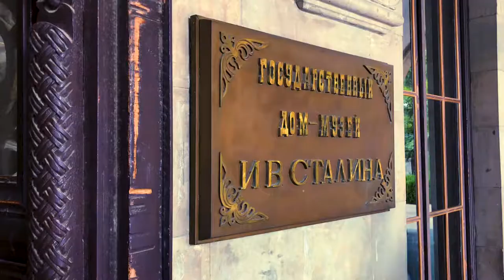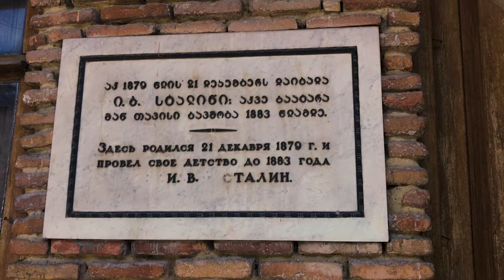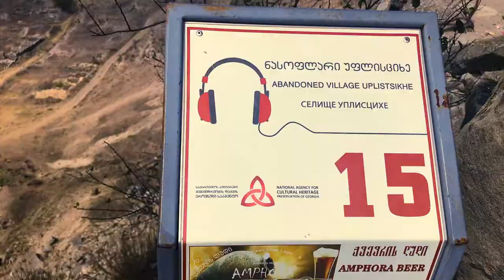🇬🇪 Stalin and Cave Towns - Gori + Uplistsikhe, Georgia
Uplistsikhe (Georgian: უფლისციხე [upʰlistsʰixɛ]; literally, "the lord's fortress") is an ancient rock-hewn town in eastern Georgia, some 10 kilometers east of the town of Gori, Shida Kartli.

Built on a high rocky left bank of the Mtkvari River, it contains various structures dating from the Early Iron Age to the Late Middle Ages, and is notable for the unique combination of various styles of rock-cut cultures from Anatolia and Iran, as well as the co-existence of pagan and Christian architecture.

Gori (Georgian: გორი [ɡɔri]) is a city in eastern Georgia, which serves as the regional capital of Shida Kartli and the centre of the homonymous administrative district. The name is from Georgian gora (გორა), that is, "heap", or "hill".[2]

A settlement known here from the Hellenistic period, with the fortress built at least in 7th century, it received a town status in the 12th century. Gori was an important military stronghold in the Middle Ages and maintains a strategic importance due to its location on the principal highway connecting eastern and western parts of Georgia. In the course of its history, Gori has been invaded by the armies of regional powers several times. The city was occupied by Russian troops during the 2008 Russo–Georgian War.

Gori is also known as the birthplace of the Soviet leader Joseph Stalin, ballistic missile designer Alexander Nadiradze and philosopher Merab Mamardashvili.